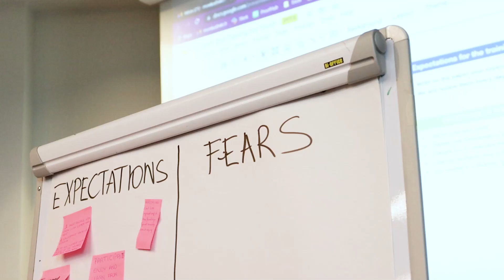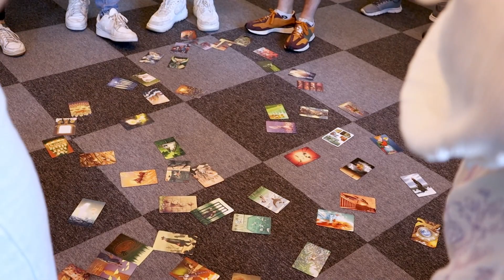RYMO training for youth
🌿Here is some information about the RYMO training (Rural Youth Mobility Opportunities). It was one training for youth from the two-cycled program.

It has sessions on defining youth mobility projects and preparing for related challenges, such as cultural shock, notions of interculturality, settling in, etc. Also, training the participants that they can put their experience at the service of another young person.

Participant: Lina Fausta
Project manager: Monika Baltutytė
Videographer: Daria Shevchenko

🧬Active Youth Association is a Lithuania-based NGO that unites young leaders, thinkers, and doers on a mission to create opportunities for youth and sustainable positive impact in the way we treat our planet, vulnerable people, health, and the online community. Join us on our mission to make a difference!

To learn more about Active Youth Association, you can visit our

Stay up to date with our latest news, events, and initiatives by following us on social media. Let's work together to create a better future for young people and our planet!

Background music is by King Around Here - Alex Grohl